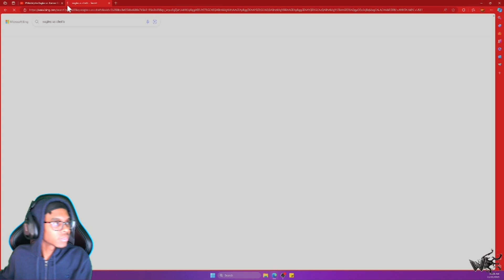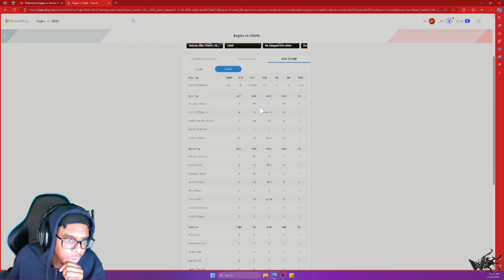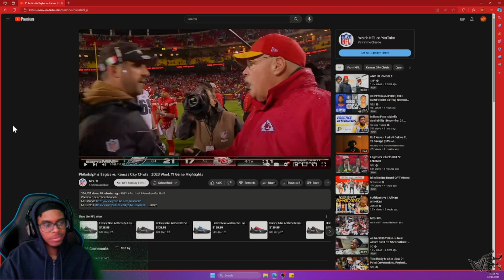Will4k Reacts to Philadelphia Eagles vs. Kansas City Chiefs | 2023 Week 11 Game Highlights